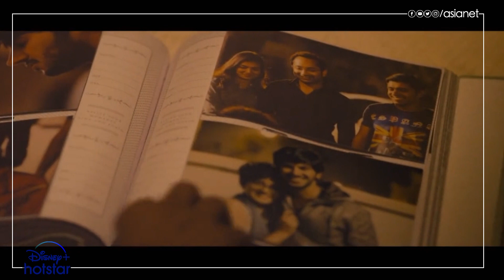ഒടുവിൽ സേറയെ കാണാൻ അജുവെത്തി! 😍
ഒടുവിൽ സേറയെ കാണാൻ അജുവെത്തി! 😍 അതും ദാസേട്ടന്റെ കിടിലൻ ഡ്രൈവിങ് ആസ്വദിച്ച്, തന്റെ 'ഫാമിലി'യുമായി!

Bangalore Days || Today at 8 :30 am || Asianet Movies